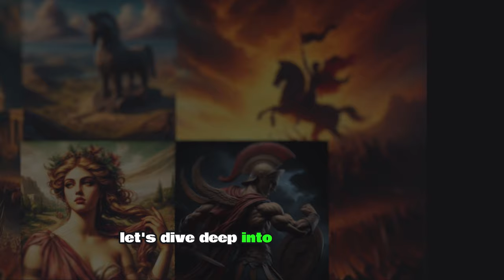Trojan War, Don't mess with a king's wife (Helen Of Troy)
Unleash the Trojan Horse! Deception & Victory in the Ancient World

Dive into the epic 10-year Trojan War, where Greeks and Trojans clashed over love, betrayal, and a legendary wooden horse. Witness the cunning strategy, fierce battles, and shocking fall of Troy. Learn the impact of the war and the enduring legacy of the Trojan Horse, from ancient battles to modern malware! Packed with surprises, humor, and historical insights.